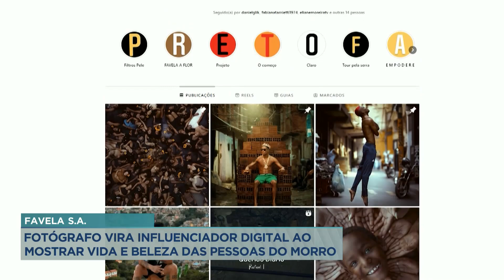Favela S.A: fotógrafo registra beleza e representatividade de pessoas do morro nas redes sociais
O episódio da série de reportagens Favela SA, desta terça-feira (01), mostra a história de Rafael Freire. O artista registra a vida no morro e mostra em suas fotos, repletas de representatividade, a beleza de pessoas comuns.